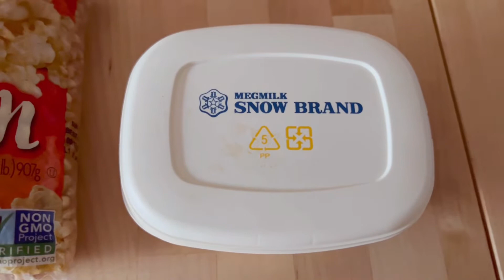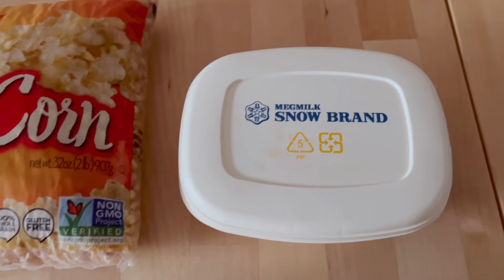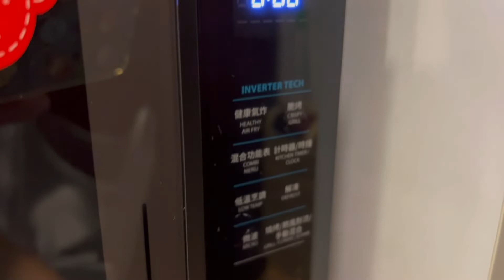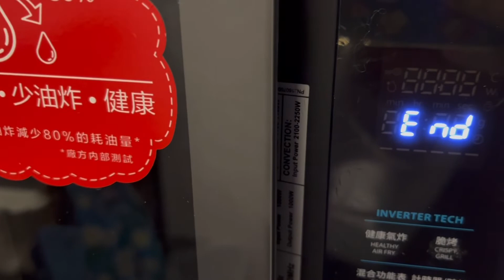超簡單!!🤩 教你5分鐘極速整爆谷🍿 +爆谷豆推介！｜How to Make PoP Corn In 5 minutes 🍿